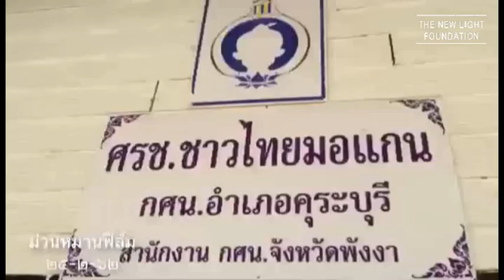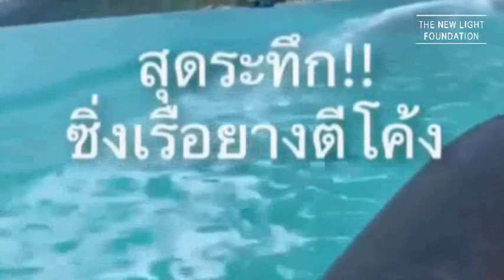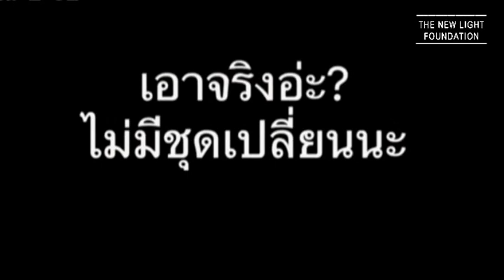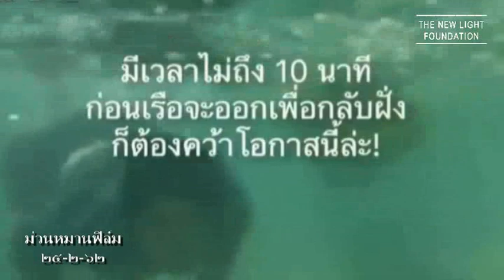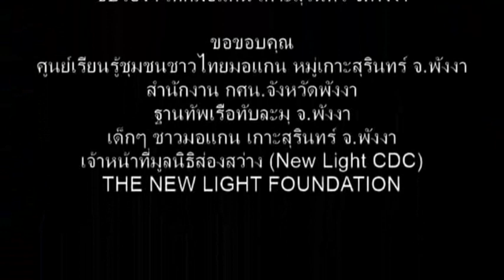MokenKohSURIN 2019#2 : NewLightCDC: มูลนิธิส่องสว่าง: โครงการมอบรอยยิ้มสู่น้องมอแกน 25Feb.2019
เมื่อวันที่ 25 ก.พ. 62 มูลนิธิส่องสว่างได้มีโอกาสอีกครั้งในการมาจัดกิจกรรม "โครงการมอบรอยยิ้มสู่น้องมอแกน" บนเกาะสุรินทร์ อ.คุระบุรี จ.พังงา เป็นครั้งที่ 2 ได้มีการสอนร้องเพลง "มอแกนกล้าทะเล" โดย ครูเล็ก จากมูลนิธิส่องสว่างได้แต่งขึ้นเพื่อชาวมอแกนที่นี่

เพลง "มอแกน กล้าทะเล"
ฉันเป็นลูกชาวเล ใครๆ เรียกว่า “มอแกน”
ดำน้ำ จับปู จับปลา ฉันเก่ง ไม่แพ้รองใคร
*พายุ คลื่นลม ท้าฝน “กล้าทะเล”
กล้าทะเล กล้าทะเล กล้าทะเล
(“กล้าทะเล” คือ นามสกุลของชาวมอแกนทุกคนที่นี่ ซึ่งสมเด็จย่าทรงพระราชทานให้)